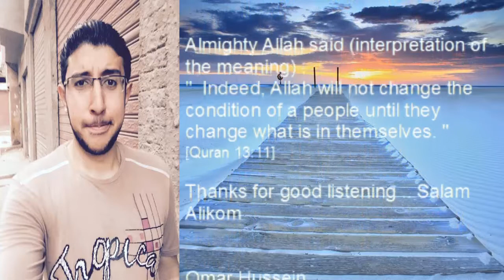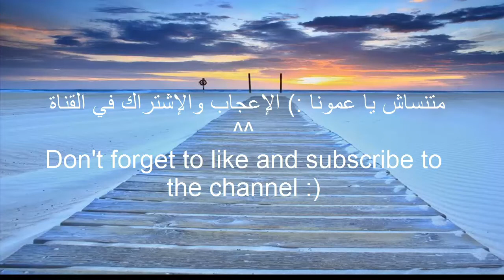A story about changing yourself. قصة عربية عن حاكم دولة وقراره العجيب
فيه ناس بتشوف أن العالم أو المجتمع حواليه محتاج تغيير وبيحاولو يغيرو
أو بأسلوب تاني فيه ناس تفكيرها التغيير لكن من أين تبدأ وكيف تبدأ , بتختلف من شخص للتاني
أحيانا بيكون مهم جدا في التغيير أنت تبدأ بنفسكـ .. وتشوف نفسك واللي حواليك كويس قبل ما تبص للعالم وللدولة ..
 أحد ملوك دولة كان في رحلة برية ورجلت تورمت بعد عودته من الرحلة فأراد أنه يغطي شوارع عاصمة البلد بجلد طبيعي ليكون المشي عليه سهلا حين يخرج  ..فأقترح عليه أحد مستشاريه اقتراح آخر .. فما هو ؟ .. الفيديو يجيبك :)